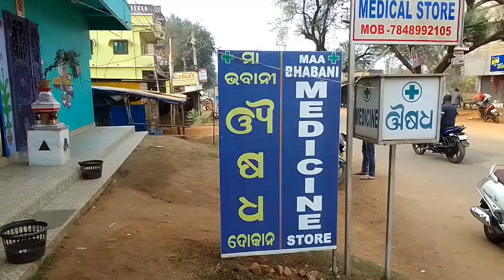My First Vlog On Youtube ||Takhatpur Chhoko Sed Dalaan ||Birdhan Vlogs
Johar ge sanam ko R Nowa inja vlog video te joto koge sagun Daram.

                 "Ma tobe johar"